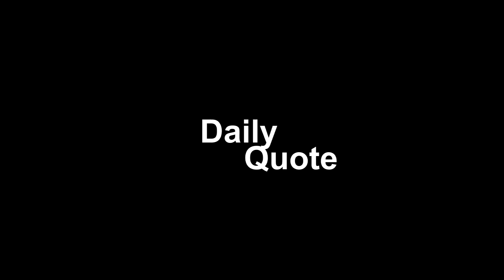April 8th, 2024